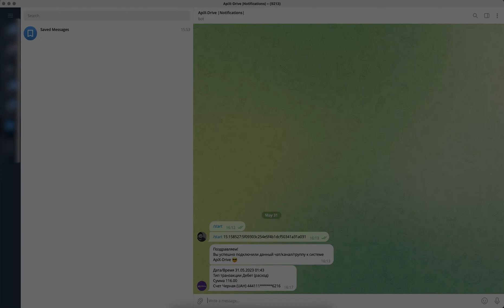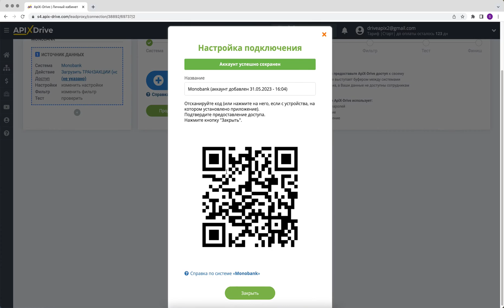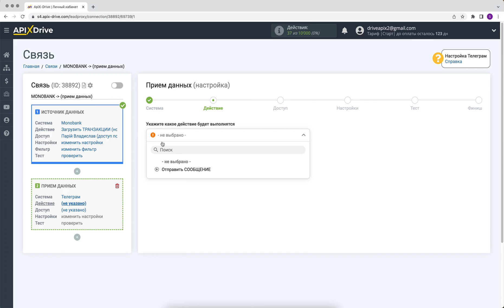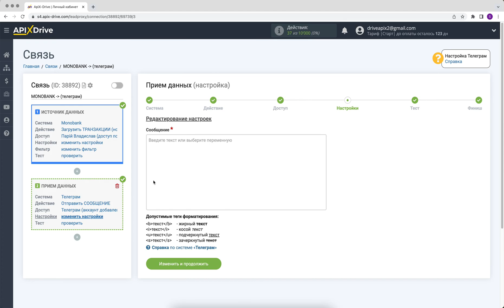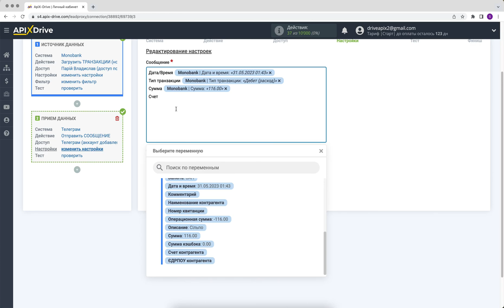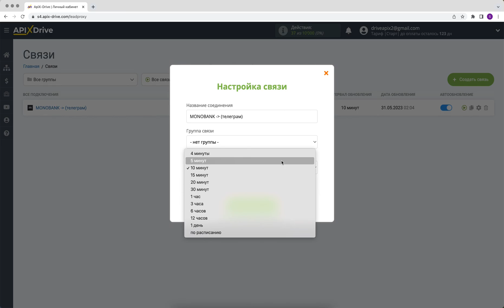Интеграция Monobank и Telegram | Как настроить выгрузку транзакций из Монобанк в Телеграм?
Как без программистов и интеграторов настроить выгрузку транзакций из Монобанк ​в виде новых строк в Гугл Таблицы? Интегрируйте Monobank и Telegram через онлайн коннектор сервисов и приложений ApiX-Drive

✓ Покажем как без программистов и интеграторов настроить выгрузку новых транзакций из Монобанк в в виде уведомлений в Телеграмв?

【 Навигация по видео 】
  • 0:00​​​​​​​​​​​​​​​​​​​ - Введение
  • 0:36​​​​​​​​​​​​​​​​​ - Настройка Monobank​​ в качестве Источника данных
  • 2:04​​​​​​​​​​​​​​​​​ - Настройка Telegram в качестве Приемника данных
  • 5:07​​​​​​​​​​​​​​ - Настройка автообновления

​ApiX​Drive​​​​​​​​​​​​​​​​​ Telegram​ АпиксДрайв​​​​​​​​​​​​​​​​​​​​ Monobank​​​ Монобанк​​​ Транзакции​​​​​​​​​​​​​​​​​​​​​​​​​ Телеграм​​​​​​​​​​​​​​​​​​​​​​​ Телеграмм​